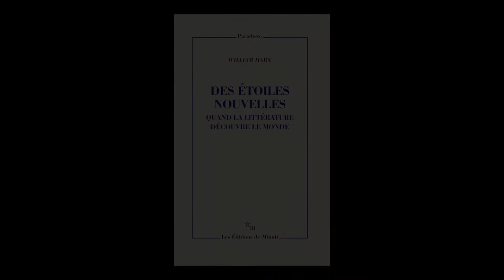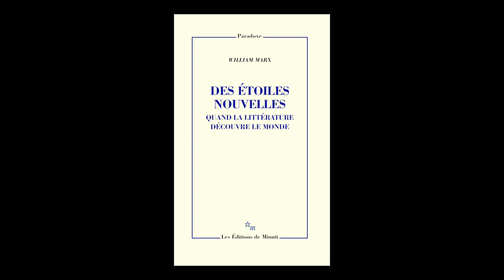William Marx - Des étoiles nouvelles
William Marx vous présente son ouvrage "Des étoiles nouvelles : quand la littérature découvre le monde" aux éditions de Minuit . Entretien avec Jean-Michel Devésa.